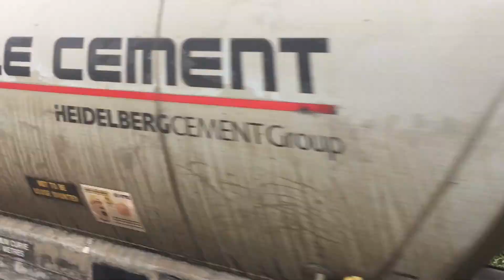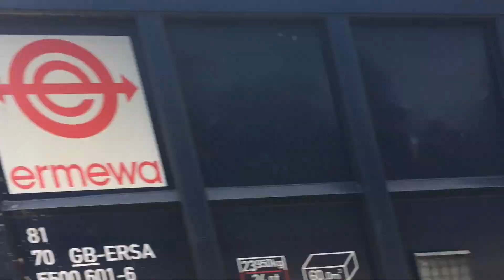*3X Freight trains Class 730 on Test* Trains at Penkridge Railway Station 20/04/22